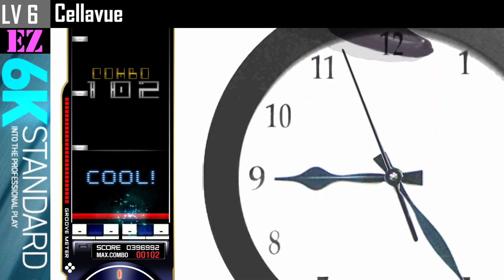6K (6) Cellavue [EZ] All Combo! [EZ2ON REBOOT : R] 이지투온